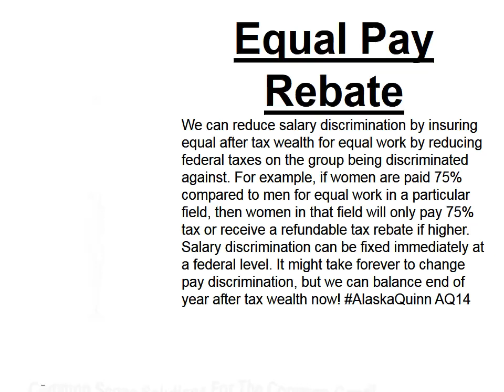Equal Pay Rebate AQ14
Equal Pay Rebate: We can reduce salary discrimination by insuring equal after tax wealth for equal work by reducing federal taxes on the group being discriminated against. For example, if women are paid 75% compared to men for equal work in a particular field, then women in that field will only pay 75% tax or receive a refundable tax rebate if higher. Salary discrimination can be fixed immediately at a federal level. It might take forever to change pay discrimination, but we can balance end of year after tax wealth now! AlaskaQuinn AQ14